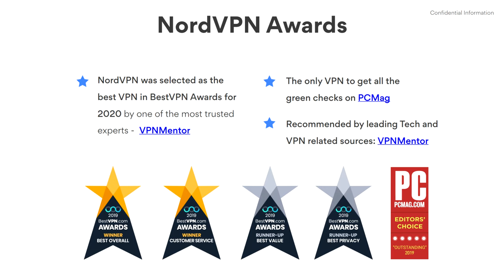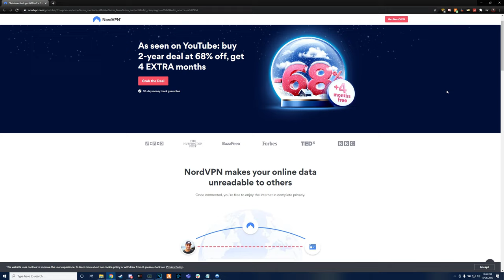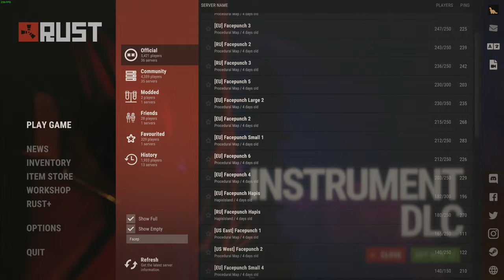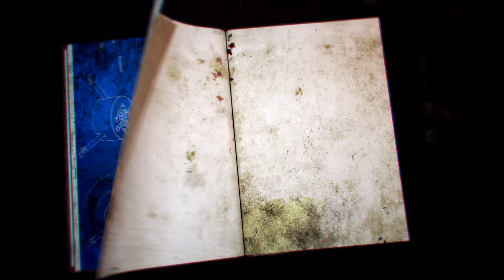DEMOLISHING A TOWER CAMPING CLAN | BernE's Rust Diary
Special Christmas Deal! Every purchase of a 2-year plan will get you 4 additional months free! and use my coupon "Imberne" at checkout!!!